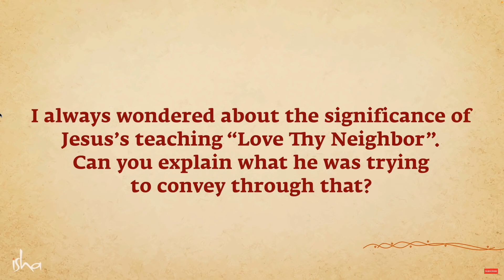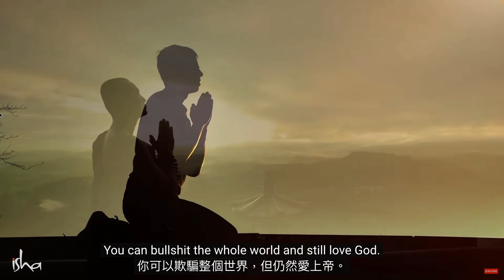Why Did Jesus Say "Love Thy Neighbor"? Sadhguru(薩古魯中英雙語)